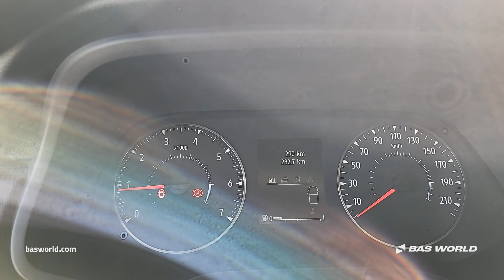70224730 Renault Trafic